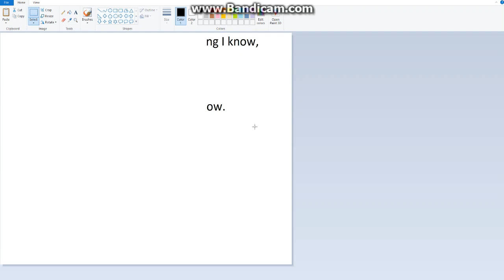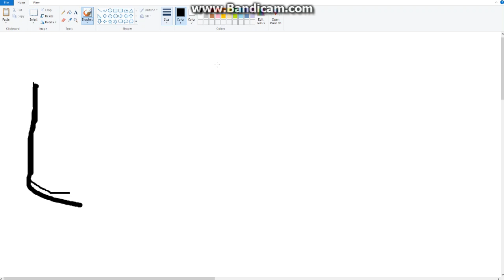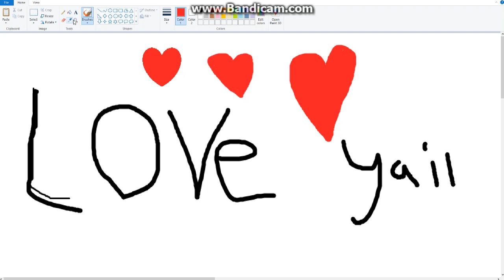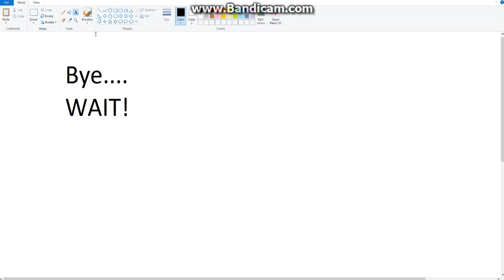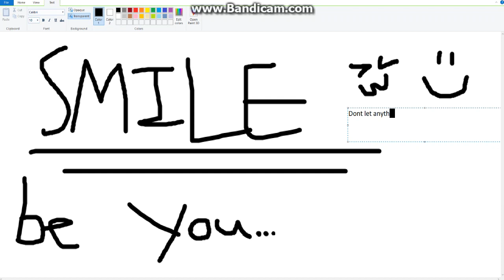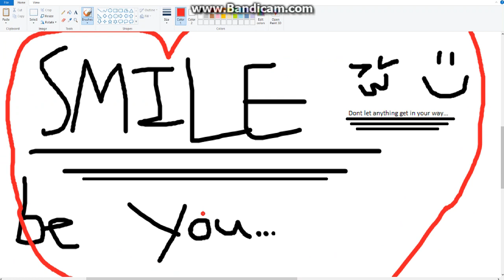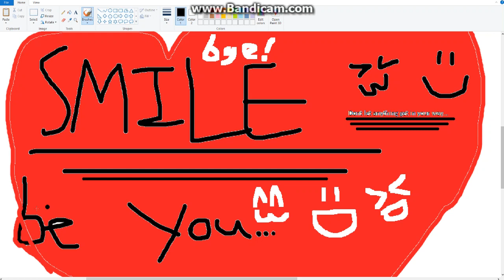For people who are bullied, depressed, being called a liar and more...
This was for Kawaii Gamer Kat and more people
dont judge me.

and sub to her!

dont be mad at me.

oh and i will be posting a gameplay video today!

I MIGHT
I MIGHT BE LAZY!